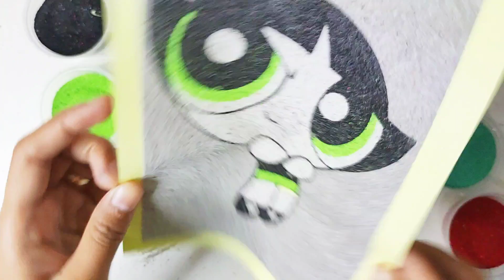Sand Painting Buttercup Powerpuff girls/ Mewarnai dengan pasir